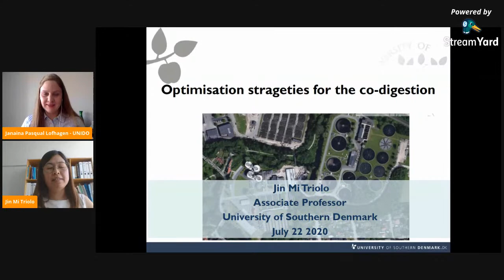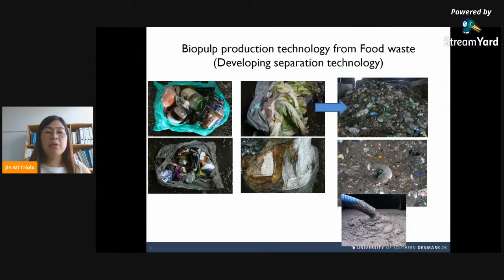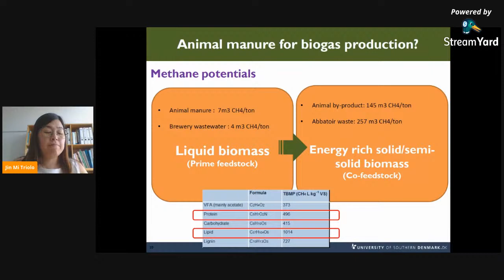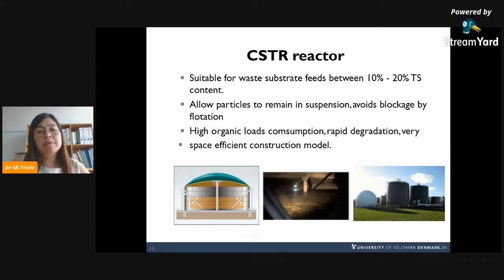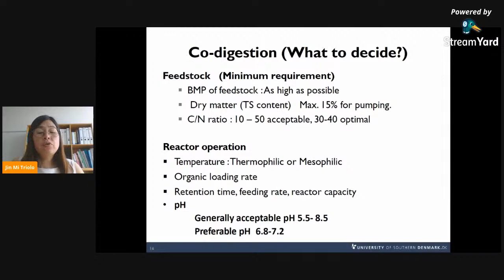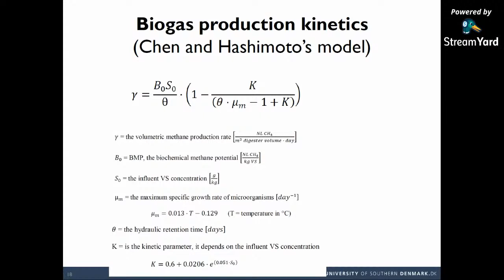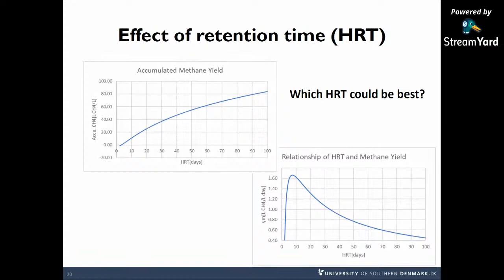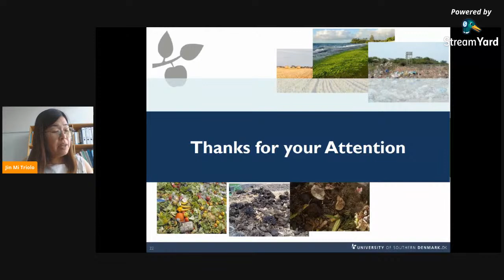Dia 3 - Webinário: ESTRATÉGIAS DE OTIMIZAÇÃO PARA CO-DIGESTÃO ANAERÓBIA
A professora, Dra. Jin Mi Triolo, apresenta o tema "Estratégias de otimização para co-digestão anaeróbia". Graduada em Química Agrícola na Coréia do Sul e Doutora em energia e tecnologias ambientais pela Univeristy of Southern Denmark (Dinamarca).

É Professora Associada do Departamento de Química e Biotecnologia da University of Southern Denmark. A Dra. Triolo é uma especialista com reconhecimento internacional em bioprocessamento sustentável para energia e produtos de alto valor para a sustentabilidade global. Lidera o Grupo de Pesquisa em Biorrefinarias e Biocombustíveis da SDU e se beneficia de aproximadamente de 18 anos de experiência. Profissional na Dinamarca e na Coréia do Sul na área de tratamento de águas residuais e resíduos através de tratamento bioquímico, biorremediação aeróbia e anaeróbia.

Nas próximas três semanas teremos pesquisadores do Brasil e Espanha. Os cientistas irão apresentar pesquisas e tecnologias aplicadas a cada fase da cadeia produtiva do biogás.

Este evento foi criado para celebrar o lançamento da  2�� turma do curso de Especialização em Tecnologias da Cadeia Produtiva do Biogás, curso do CIBiogás em parceria com a Universidade Tecnológica Federal do Paraná (UTFPR).

Interessou? Corre que ainda dá tempo de se inscrever e ganhar de bônus conteúdos complementares!